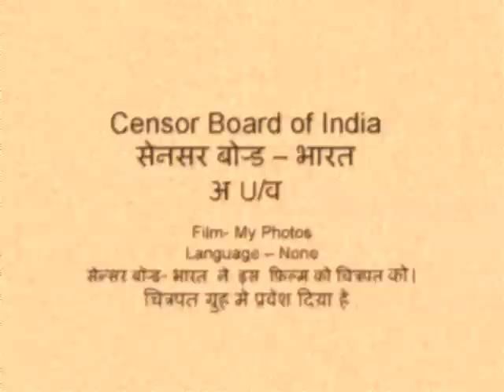The 6th Element New Exclusive Full Trailer !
This is the trailer of new bollywood film the 6th Element. All the photos of this video are actually the video clips from the film. SO ENJOY IT !